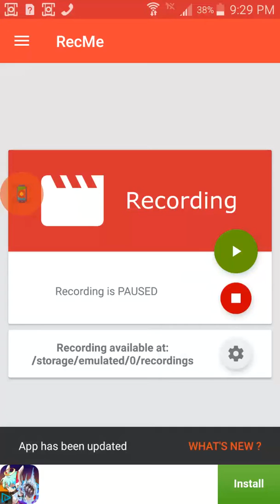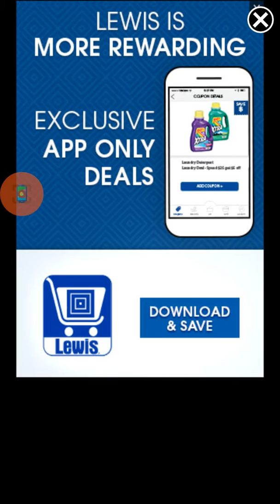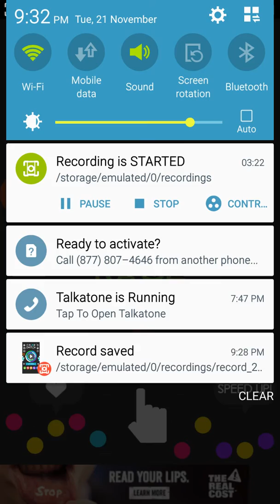Color Switch Episode 3 Race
Hello everyone and welcome to our 3rd lets play video of Color Switch. Today Justin is playing Color Switch on his phone.